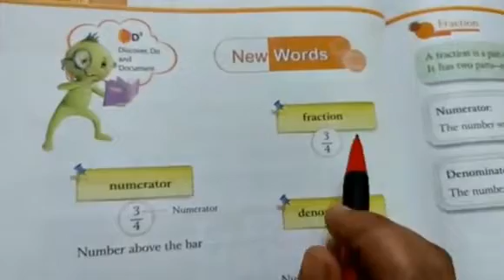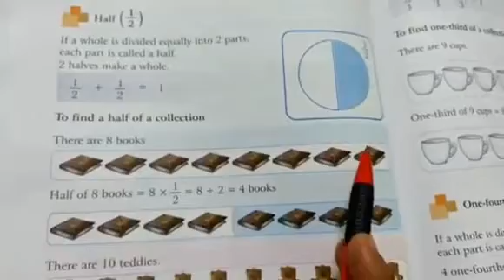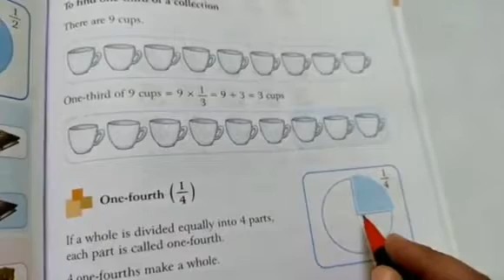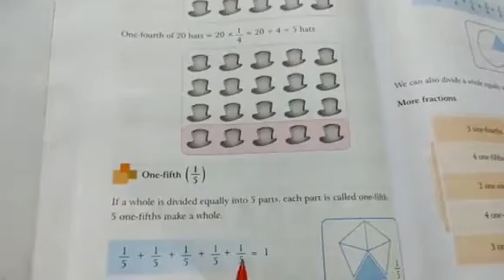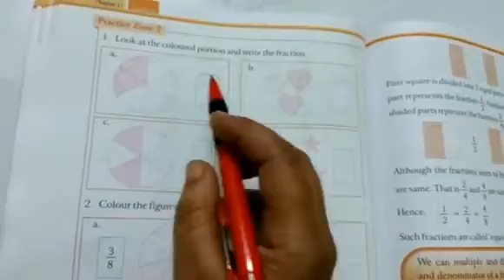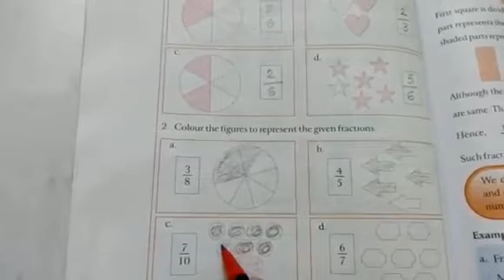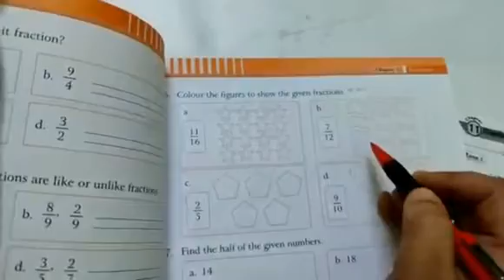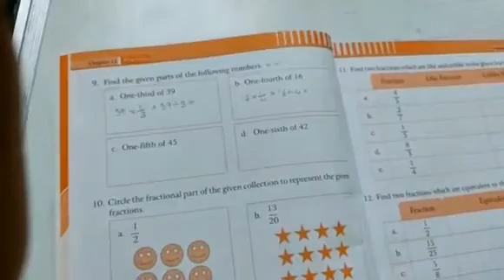Grade 3 Maths Ch:11 Fractions